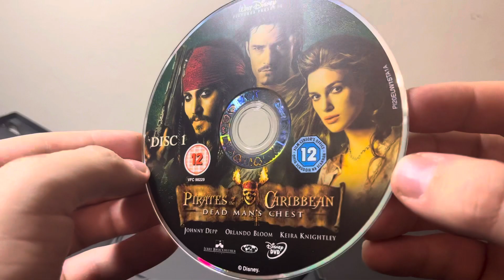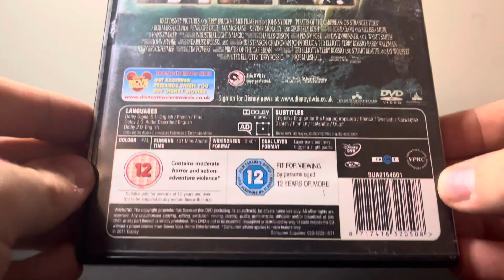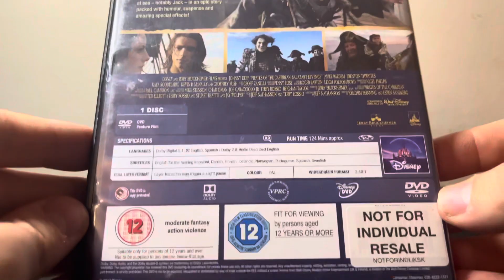My Pirates Of The Caribbean DVD Collection Update 2023 (UK) DVD Unboxings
Taking a look at my Pirates Of The Caribbean DVD Collection for 2023

Buy these DVDs here:
Curse Of The Black Pearl
Dead Man's Chest
At Worlds End
On Stranger Tides
Salazar's Revenge

Try Amazon Prime & Prime Video Free For 30 Days!